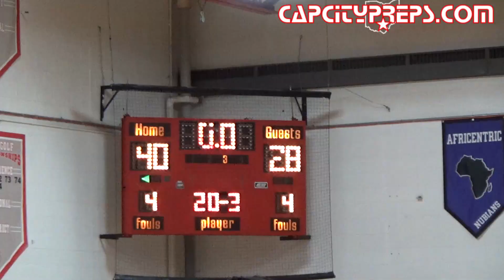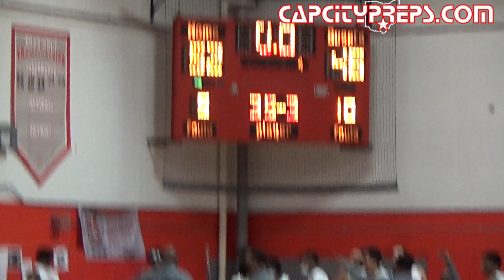2021 Basketball: Walnut Ridge vs South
Columbus City League Basketball